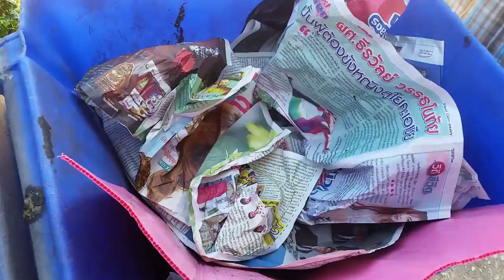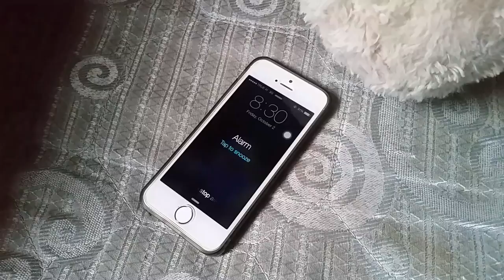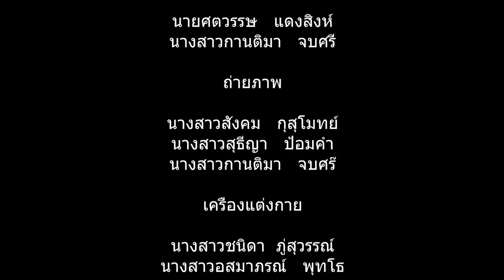ความฝัน - MyDrem